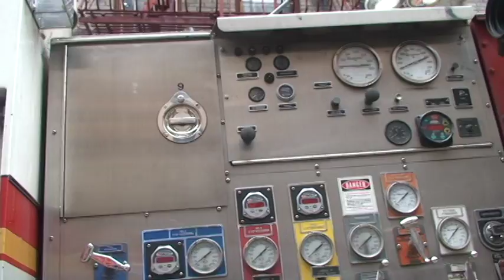A Walk Through Italy (in america)